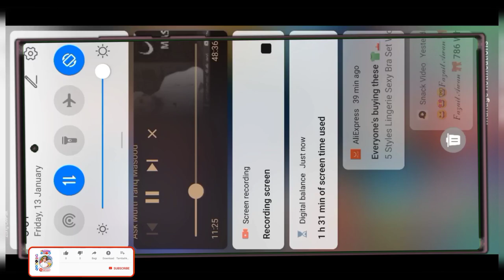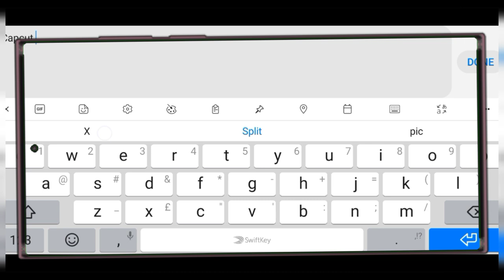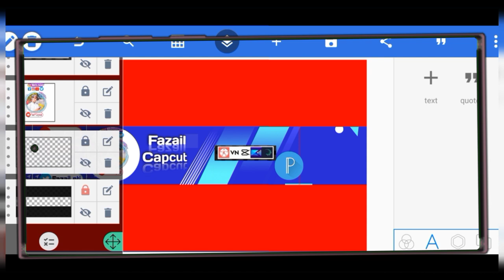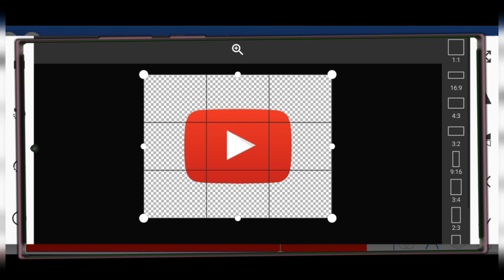how to pixeI lab photo thumbnail❤️📷 YouTube ke liye📸💋